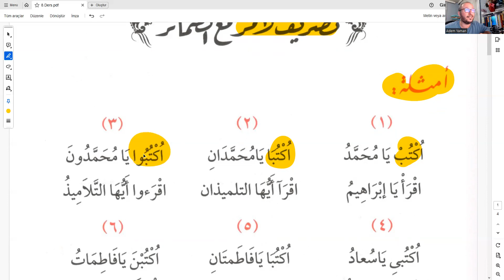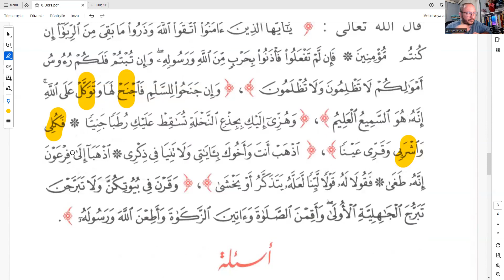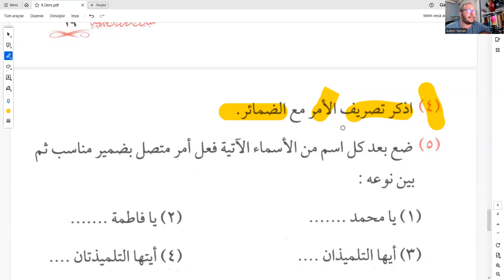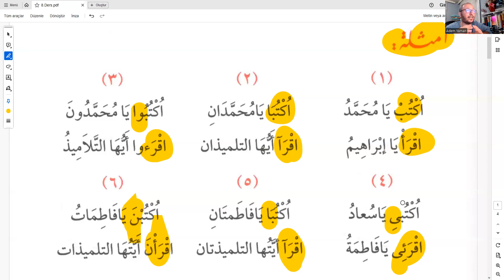Muhammed Muhyiddin Abdülhâmid Mebâdiʾü dürûsi’l-ʿArabiyye 8. Ders (EMİR FİİLİN ZAMİRLERLE ÇEKİMİ)